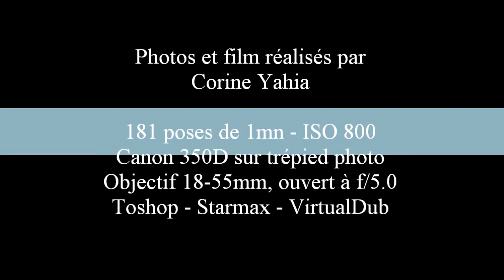Filés d'étoiles sur Tauxigny (37)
Toujours aux NAT, alors que mon tube imageait M94, j'avais placé mon second APN juste en dehors du pré de l'observatoire de la SAT (Société astronomique de Touraine). C'était un champ d'où l'on pouvait voir vers le sud-est un château d'eau et une culture de fleurs jaunes (colza ?). A droite, vers le sud, un halo lumineux signalait un village : Tauxigny. Les lumières en bas du champ sont dues aux phares des véhicules qui passent sur la route qui se situe entre la culture et le château d'eau.
Je décidais de faire des poses courtes d'une minute afin de réaliser un joli time-lapse. Mais j'avais déjà l'utilité de mes deux boosters et du coup, je dus m'amuser à venir changer régulièrement la batterie de l'appareil photo toutes les heures et demi (quand j'y pensais) ! Ceci a généré un petit décalage en milieu de film.
Voici le résultat final qui n'est pas si mal ;)

Photos prisent le 4 mai 2016 à Tauxigny (37) - Canon 350D sur trépied photo avec objectif 18-55mm, ouvert à f/3.5.
181 poses de 1 mn – ISO 800 – Camera RAW, Starmax, VirtualDub, Toshop.